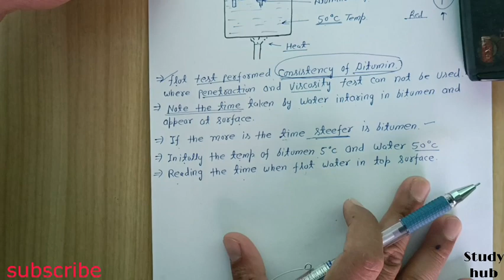Bitumen की consistency कैसे निकाले। consistency of bitumen by flot test.......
dear friend इस video आप सीखेंगे की जो हमारी बिटुमिन रोड होती है उसमें जो बिटुमिन पडा होता है उसके बिटुमिन की consistency कैसे पता करते है और उसका flot test का क्या महत्व है।